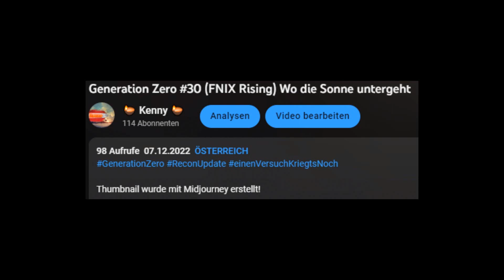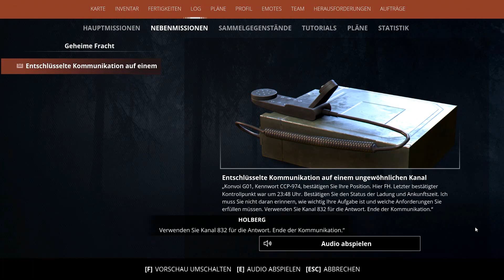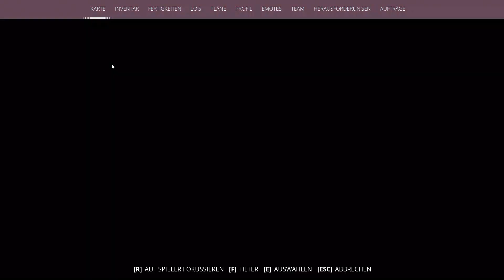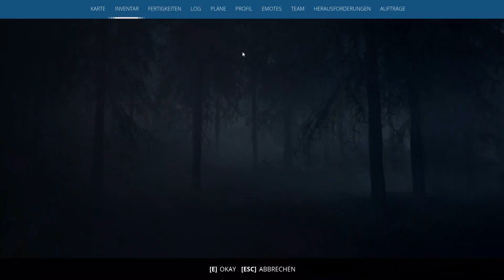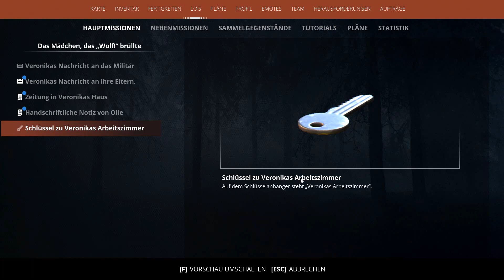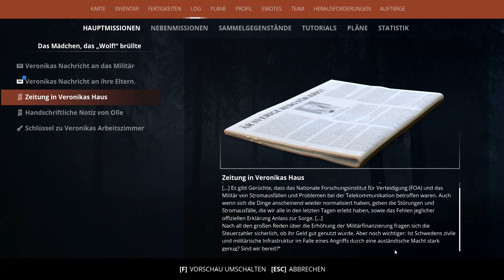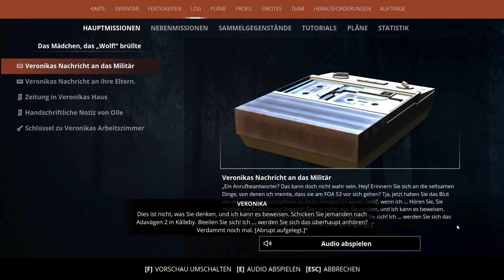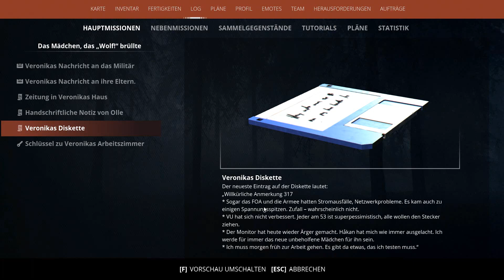GENERATION ZERO GUERILLA #21 Källeby